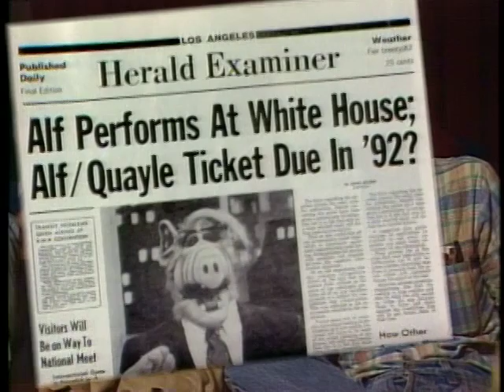ALF, the Stand-Up Comedian! 🎤 | S4 Ep14 Clip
Everyone put your hands together for ALF!